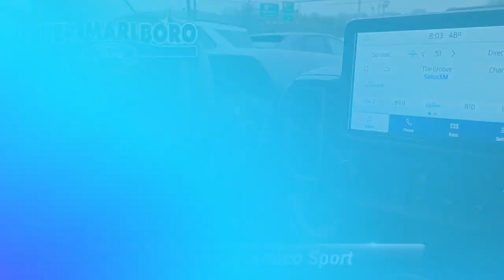Used 2021 Ford Bronco Sport Big Bend, Upper Marlboro, MD P1799